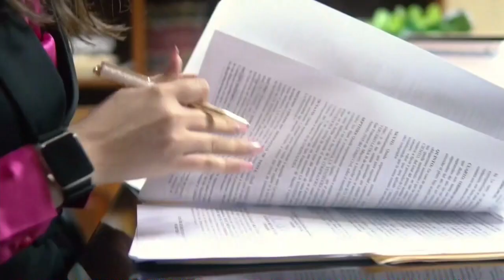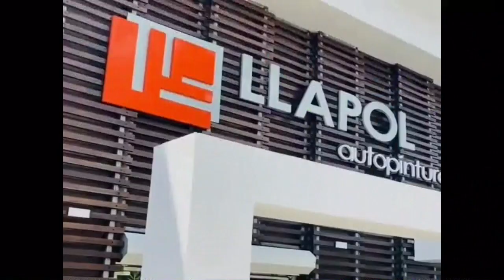LO MÁS SANO PARA EL PRM ES LA CONVENCIÓN (DR. LUIS ROSARIO)